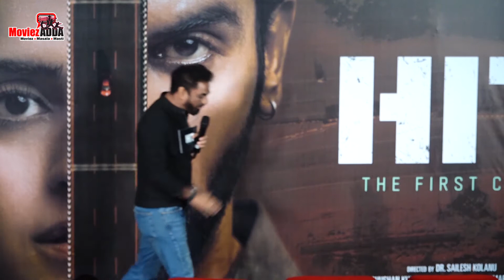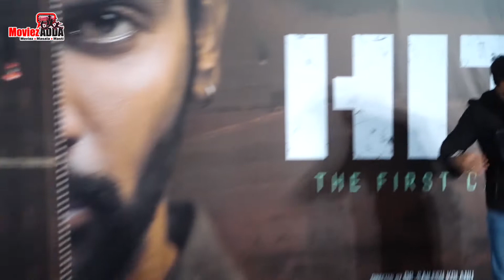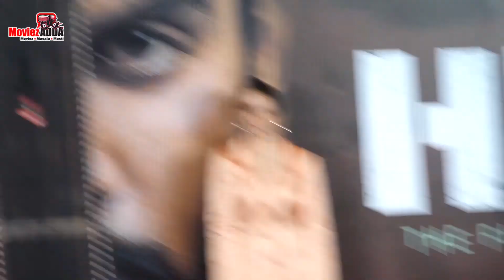Hit: The First Case Trailer Launch | Rajkummar Rao, Sanya Malhotra